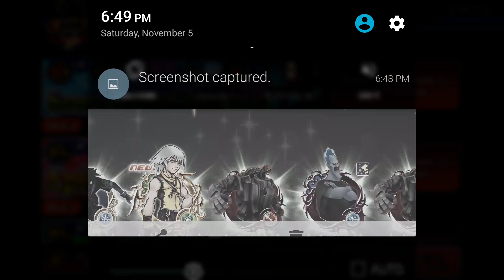Kingdom Hearts Unchained Global IRiku Pull and Score Assist pull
So we pull once for illustrated riku and twice in the Score Assist Pull, And quite Honestly it was the most amazing pulls I've done.